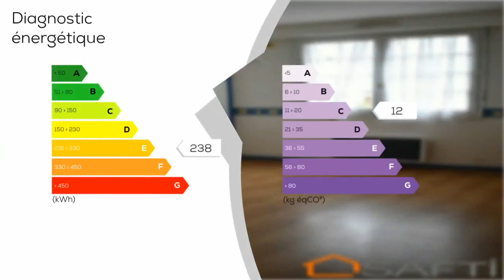A vendre - Maison/villa - BOHARS (29820) - 6 pièces - 146m²